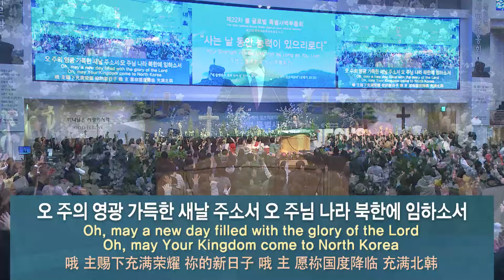[사랑의교회] 부흥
제22차 봄 글로벌 특별새벽부흥회 (주후 2024년 4월 2일)